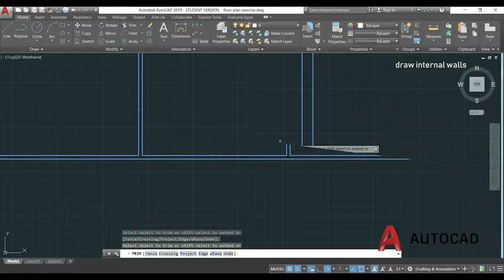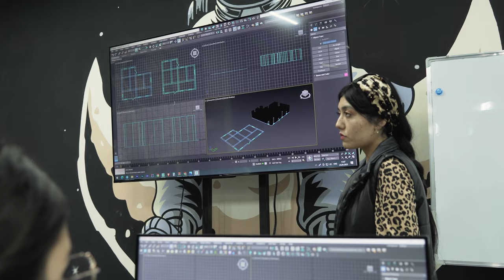O’zbekistonning birinchi osmono’par binosi “NestOne” loyihasida qatnashgan arxitektormiz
🏭 Bugungi suhbatimiz “NestOne”, “Yangi Choshtepa” loyihalarida va “Memors” kompaniyasida faoliyat yuritgan arxitektor — Nilufar Yuldasheva bilan bo’ldi.

👨🏻‍💻 Hozirda u “Arxitektura va dizayn” kursi o’qituvchisi bo’lib stansiyamizda ishlab kelmoqda. Bugungi intervyuda tajribalari, sohaga kirib kelish tarixi ustozlik sohasining “past-balandliklari” haqida so'zlab berdi.